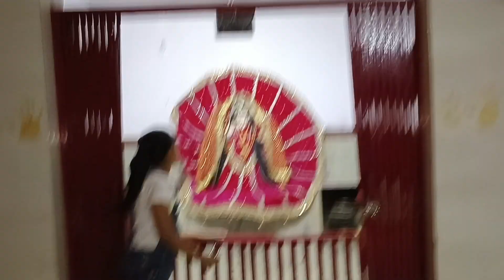bacchon mein ham sabhi bacche ban Gaye (ham Gaye park) 🥰🥰